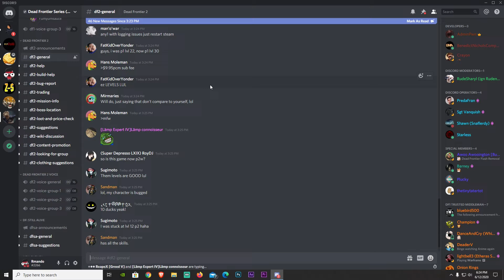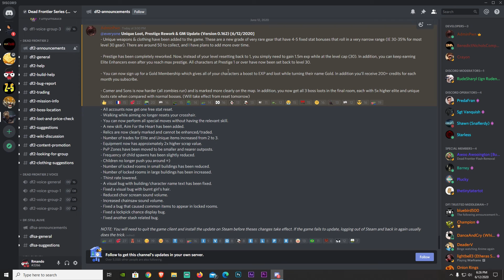Dead Frontier 2 | The Most Controversial Update Ever!!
In my opinion, na. A game has to survive one way or the other. So far, this looks fair in my eyes. What do you guys think?!?!

Computer Specs:
Gtx 1070
2 TB HDD
526 GB SSD
16 GB RAM